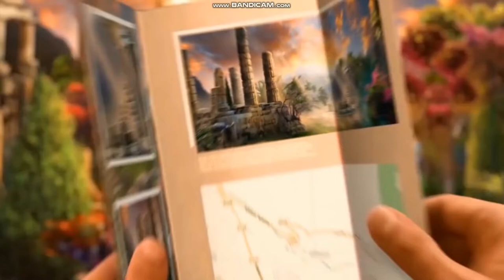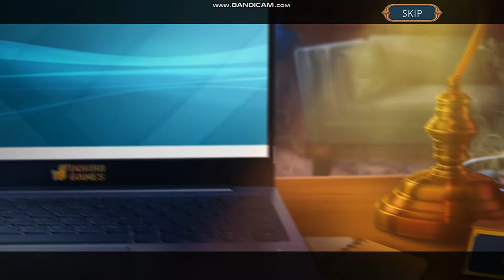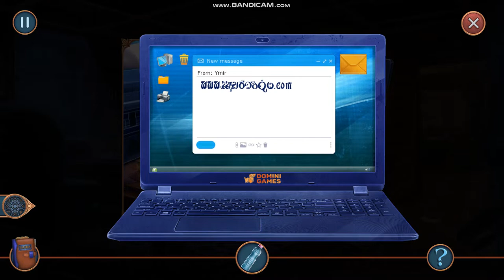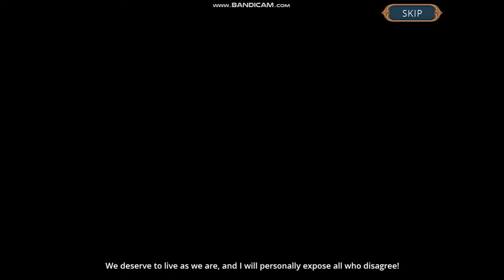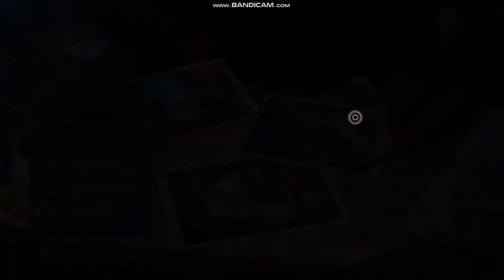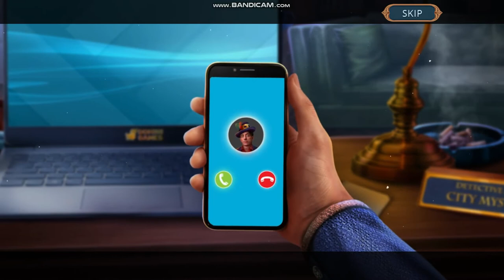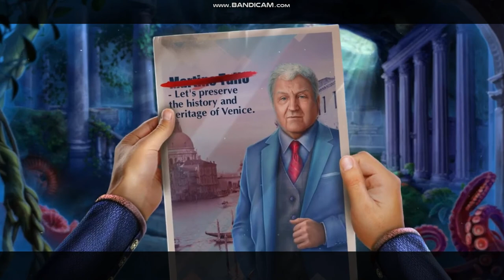Let's Play: Magic City Detective 1: Wings Of Revenge CE FULL PLAYTHROUGH + BONUS CHAPTER (FULL!)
So, guys...

And we have a new series, it seems!

A detective with magical origins solving a case in La Dominante.

Wooooo, always wanted to take a look around Venice someday!

Anyways, let's move onto the story, guys...

And yes, FNAF Security Breach will continue!

So, guys.